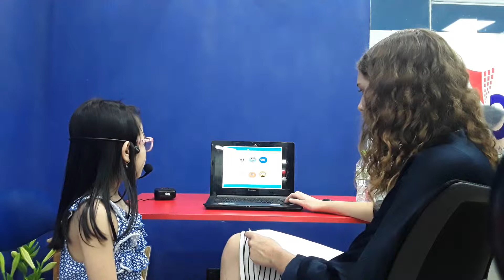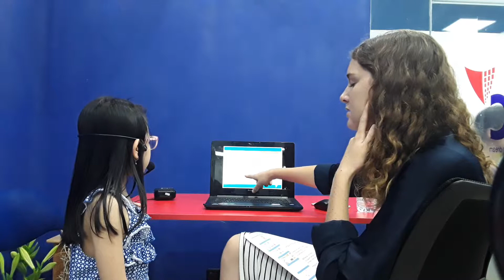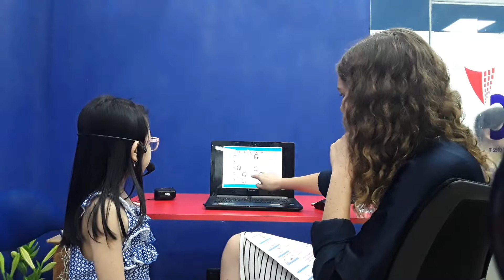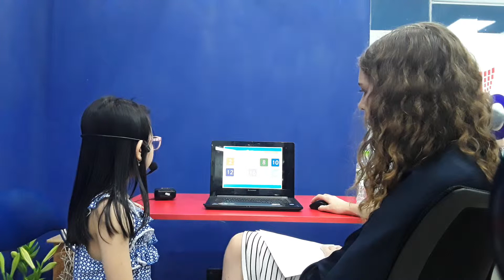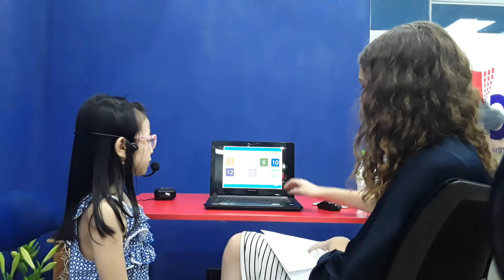CEC | Test in August 2018 | KG3D5 | Kim Anh